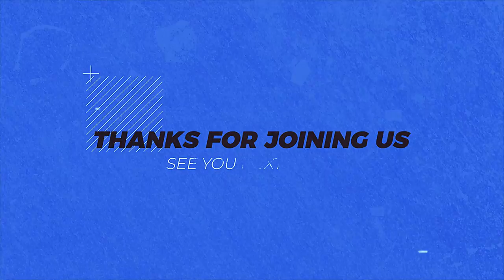Sunday Service- March 14- Guides to the Word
Welcome to Radiant Church! We hope the Lord Jesus will shine his face upon you this morning!

We are in a series on the book of Acts and hope you are encouraged in your walk with the Lord through it. We also pray to start a movement of people following Jesus in all of life and helping others to follow him too.

If you are new to our church or simply enjoying these messages we would love to hear from you.

Order of Service:
Prayer:
Message:
Announcements: